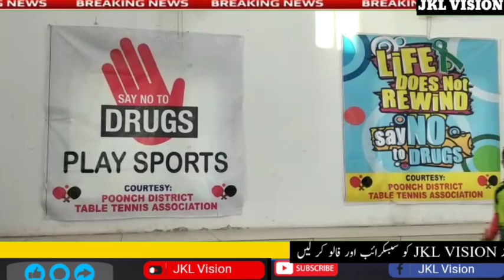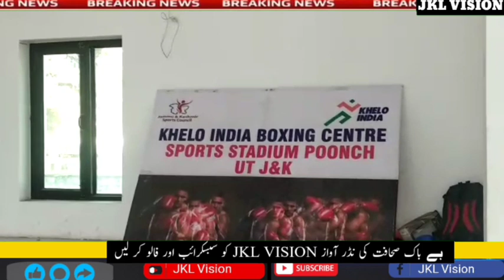پونچھ اسٹیڈئم میں افرا تفریح || All is not well in Sports Stadium Poonch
اسپورٹس اسٹیڈیم پہنچ میں سب ٹھیک نہیں ہے
کس کی غیر ذمہ داری سے گورنمنٹ کا سامان ہوا نقصان

عوامی پیسہ اگر اس طرح سے ضایع ہو گا تو اس کی برپائی کیسے ہوگی